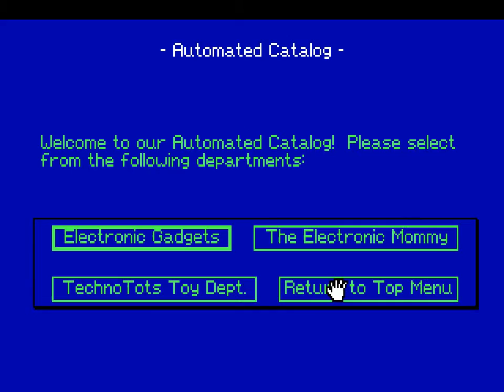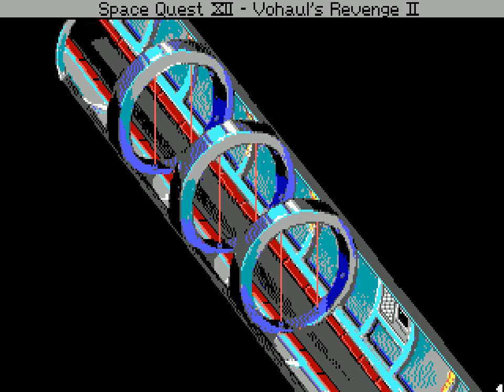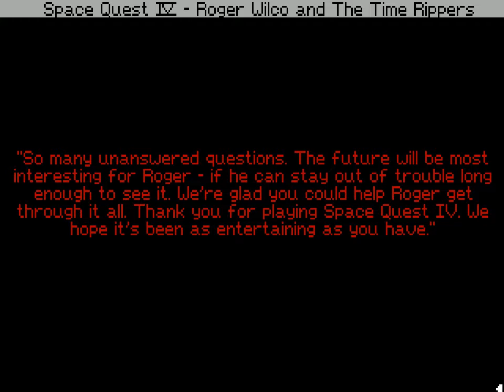SPACE QUEST IV (EGA VERSION) Adventure Game Gameplay Walkthrough - No Commentary Playthrough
SPACE QUEST IV: ROGER WILCO AND THE TIME RIPPERS (EGA VERSION) Adventure Game Gameplay Walkthrough - No Commentary Playthrough